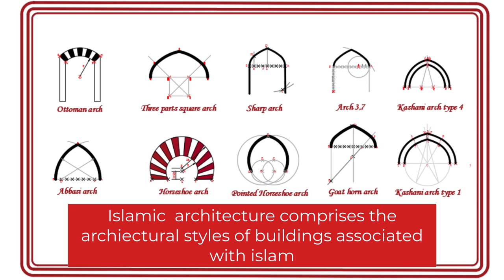Islamic geometric art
Arches library